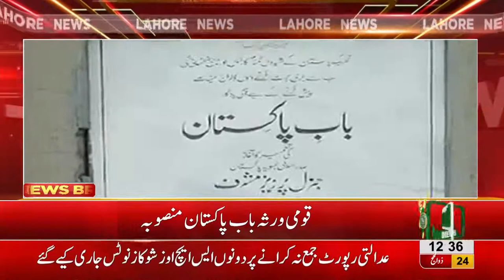Bab-e-Pakistan's protection, restoration: PHA's negligence comes to forth